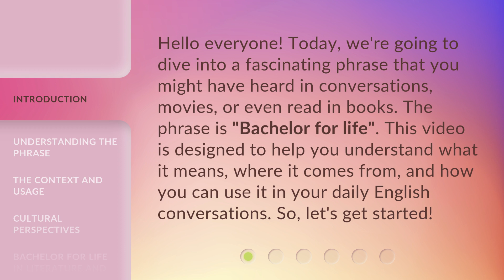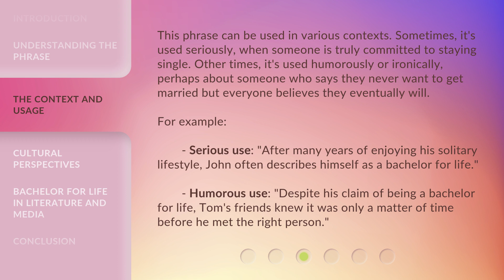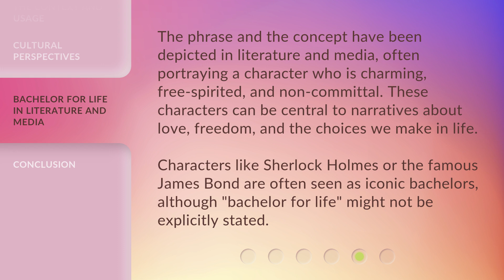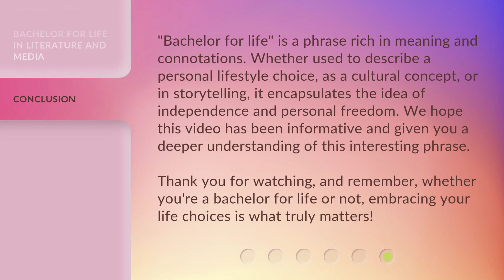Embracing Singlehood: Unraveling the Meaning of "Bachelor for Life"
Embracing Singlehood: Unraveling the Meaning of 'Bachelor for Life' • Discover the true essence of 'Bachelor for Life' as we delve into the joys and freedom of embracing singlehood. Join us on this enlightening journey as we explore the unique perspectives and experiences of those who choose to live life on their own terms.

00:00 • Introduction - Embracing Singlehood: Unraveling the Meaning of "Bachelor for Life"
00:35 • Understanding the Phrase
01:10 • The Context and Usage
01:50 • Cultural Perspectives
02:23 • Bachelor for Life in Literature and Media